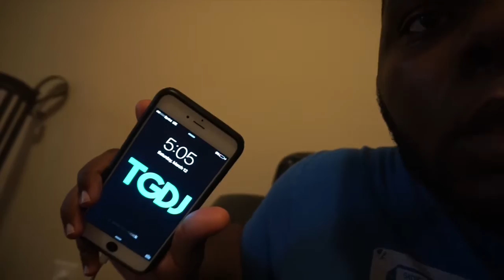"I'M NOT UNAPPRECIATIVE" - S2|E26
I really do appreciate everything...but i like to do things myself!!

Who Dat (LOL!!!): I’m just a regular guy with a beautiful wife (Tasha) of 6 years, 2 handsome sons (Jordan and Jace), a pretty little baby girl (Journee)! I have been doing YouTube for a few months now. I have  a passion for life that I want to share with everyone. I sing…I write….I travel…I design…just and all around cool guy!! - TGDJ

An INFISocial Production